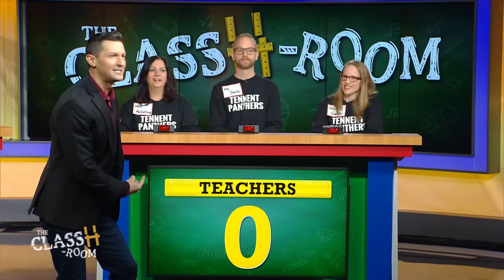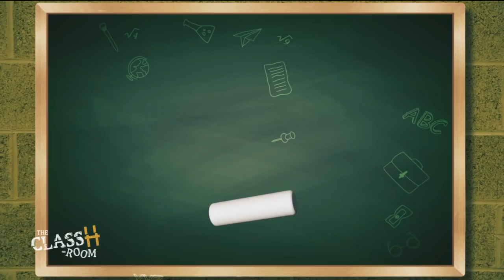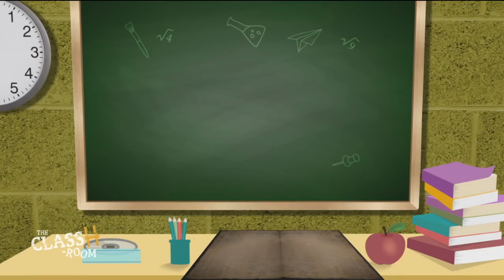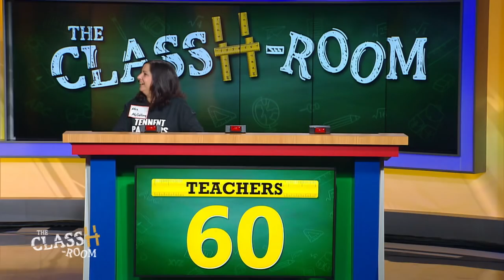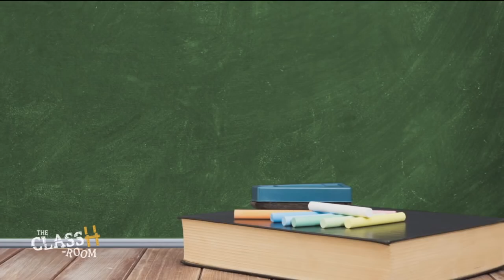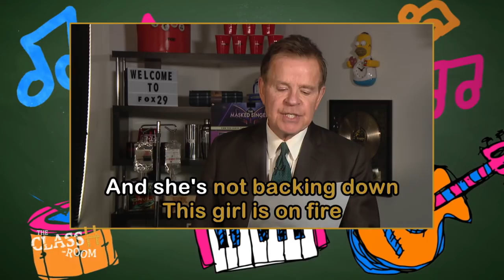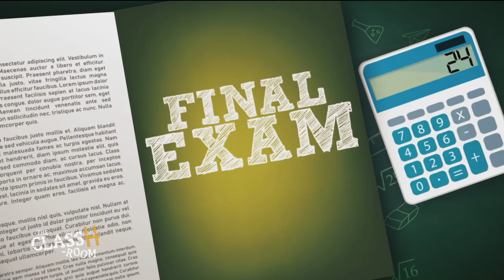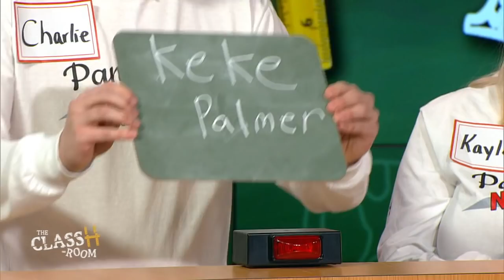The ClassH-Room - William Tennent High School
Teachers vs. students from William Tennent High School in Bucks County, Pa., in a test of knowledge and skill. Host Richard Curtis. (Episode 101, 3/26/19)